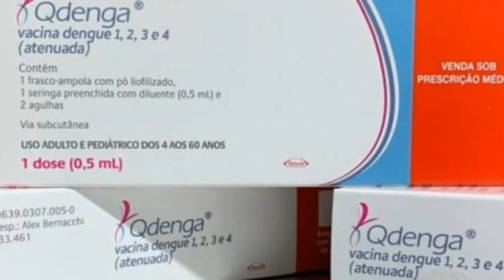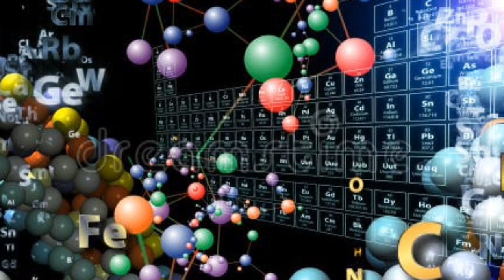OS 5 MAIORES DESTAQUES DA CIÊNCIA EM 2023!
OS MAIORES DESTAQUES DA CIÊNCIA EM 2023!

O tempo todo a Ciência nos impressiona com novas descobertas, seja descobertas da NASA, seja descobertas da Medicina, as novidades da Ciência nunca param de surgir 🥰🥰🥰

As descobertas científicas em 2023 nos deram esperança em um mundo melhor, por mais que esteja impossível de acreditar nisso 😒!

E hoje vc verá os maiores destaques da Ciência em 2023! Ficou curioso né? Sei que ficou! Então vem comigo para saber mais sobre essa curiosidade! Aproveita e compartilhe para geral, pois compartilhar conhecimento é bom m demais! Ei, por que não me segue lá no Instagram! Lá faço publicações quase todo dia! Vc só tem a ganhar!

Que tal ajudar o perfil e o canal no YouTube a ficar melhores? Faça sua doação em qualquer valor!